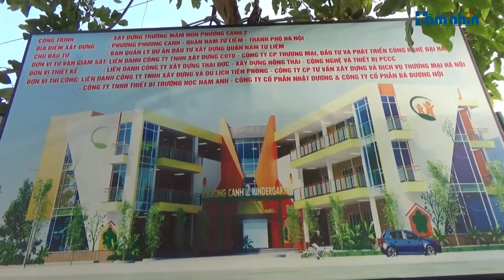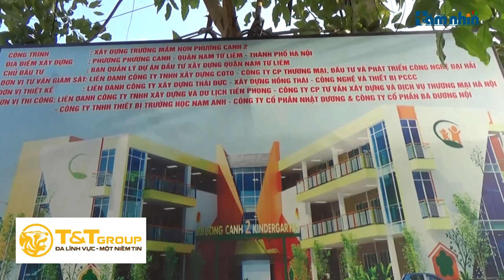Ban QLDA Nam Từ Liêm có buông lỏng quản lý, coi thường tính mạng người lao động?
Tầm nhìn TV: Thời gian qua, Báo Điện tử Tầm Nhìn nhận được phản ánh của người dân về Dự án xây dựng trường mầm non Phương Canh 2 tại phường Phương Canh, quận Nam Từ Liêm, Hà Nội có dấu hiệu vi phạm về an toàn lao động.

Nhóm Phóng viên